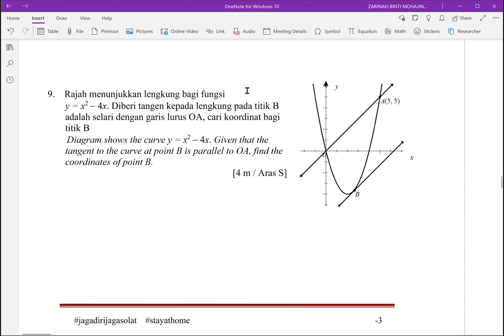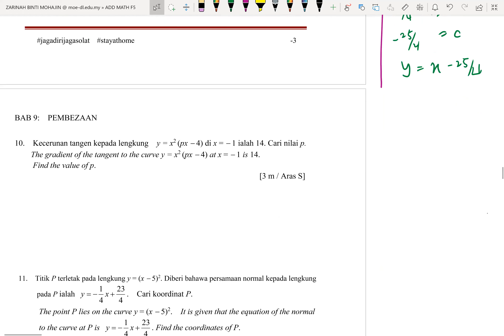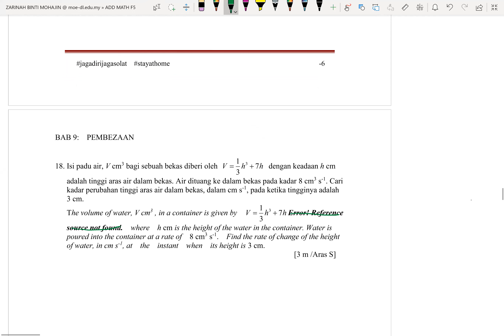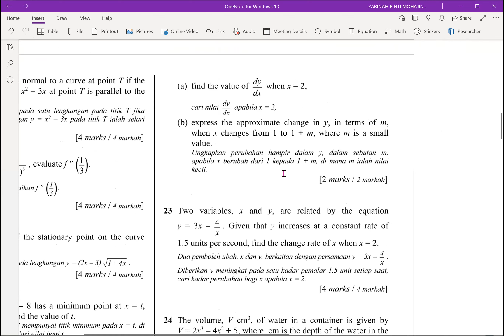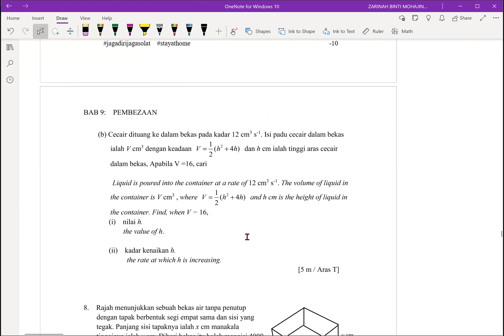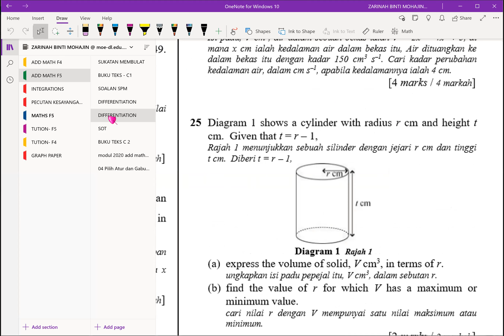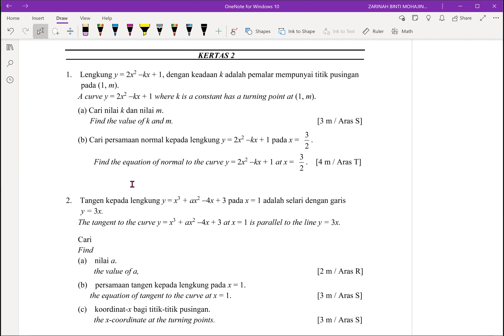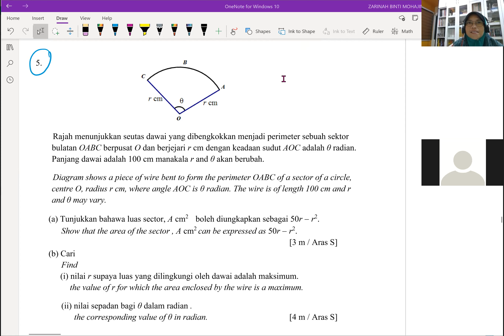DIFFERENTIATION- RATE OF CHANGE, APPROXIMATION